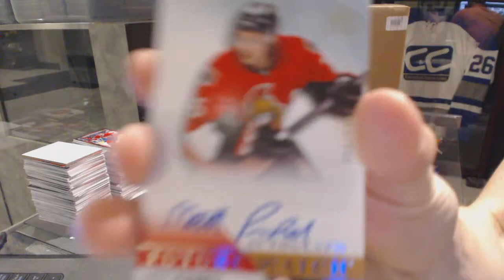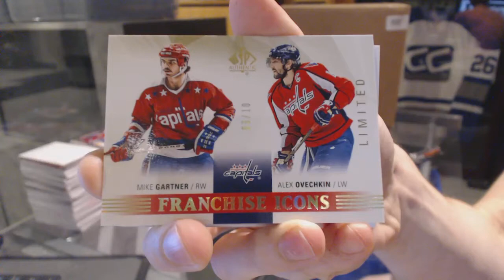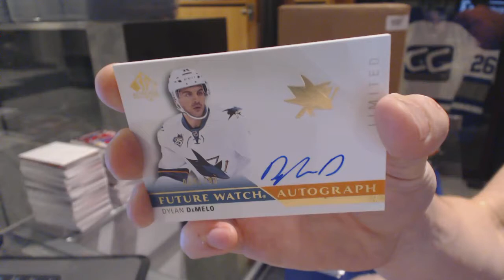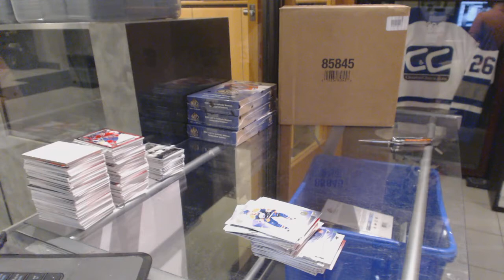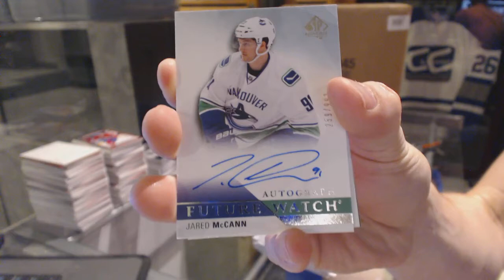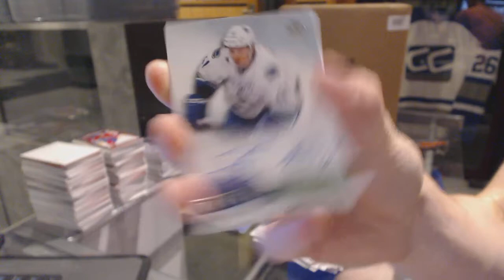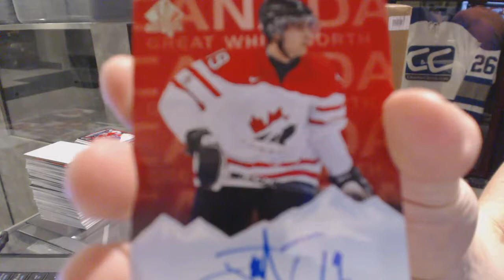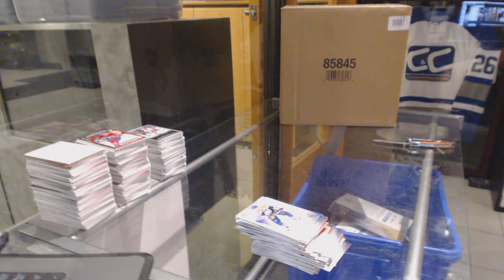15-16 Upper Deck SP Authentic Hockey 6 Box Break - C&C GB #6334